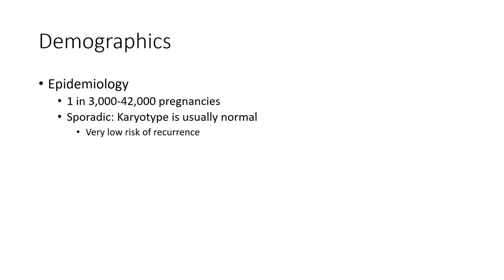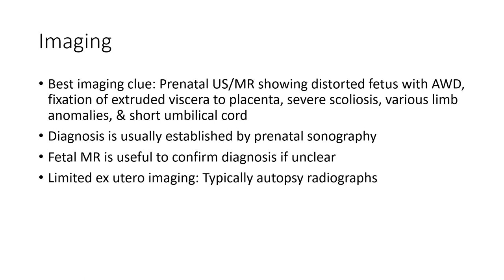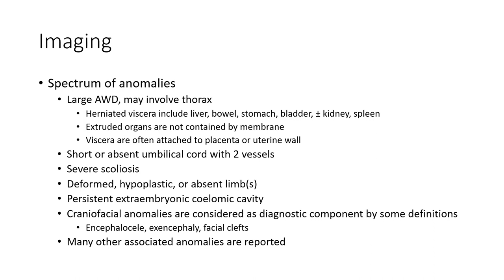Limb-Body Wall Complex Imaging